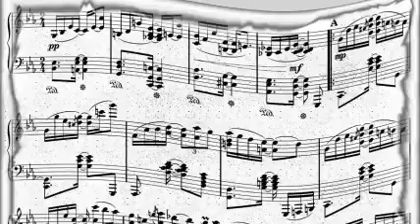Boyd Raeburn's Orchestra - Dalvatore Sally